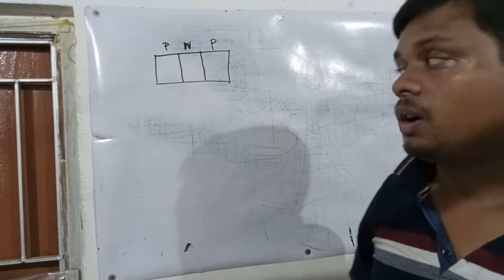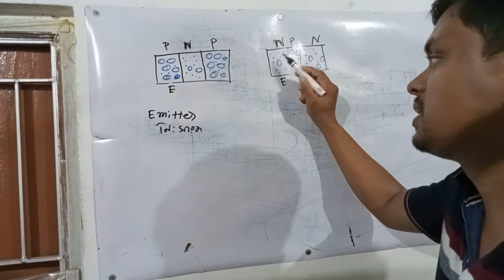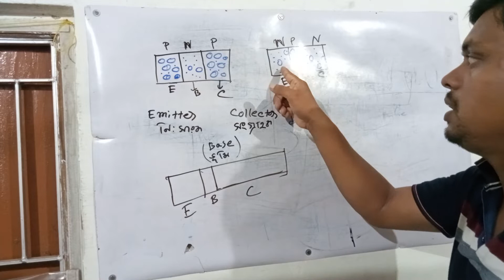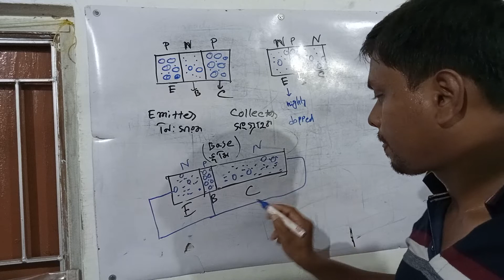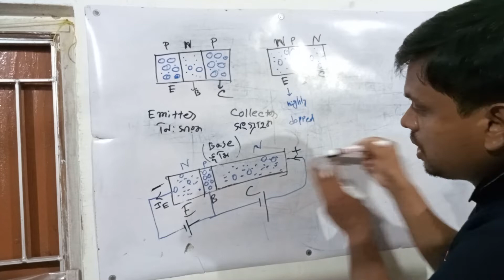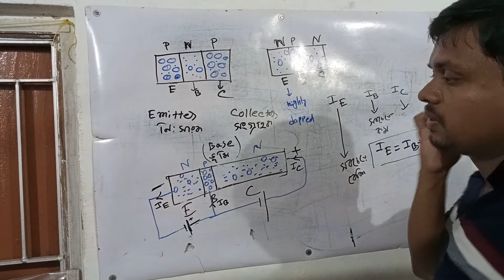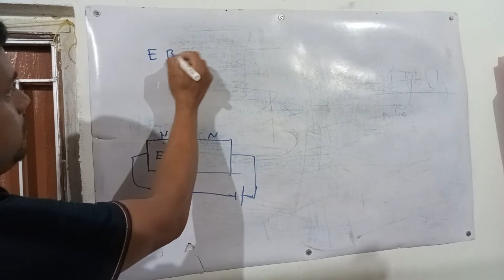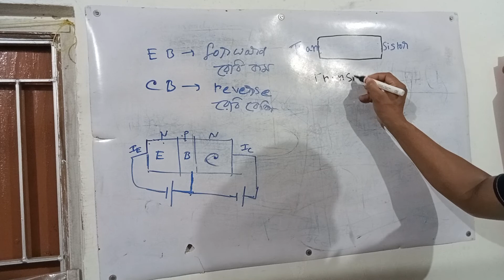semiconductor part 5 .class xii